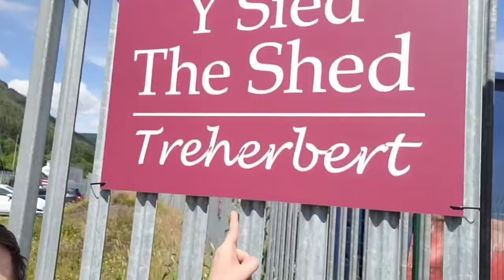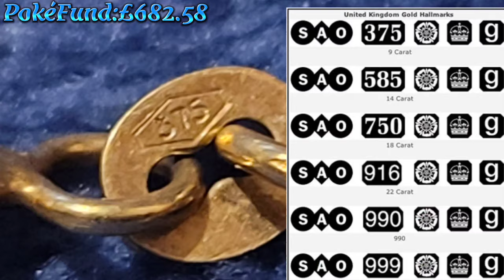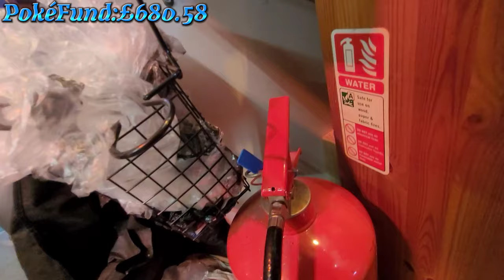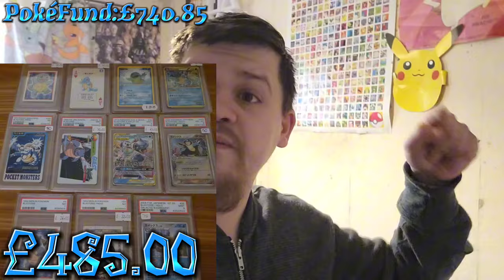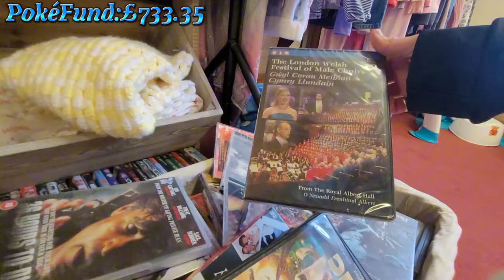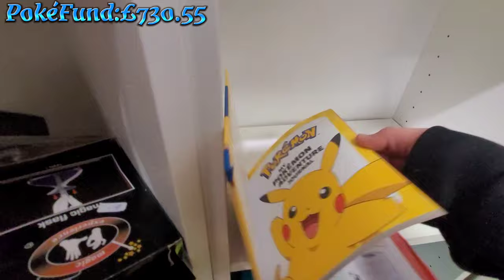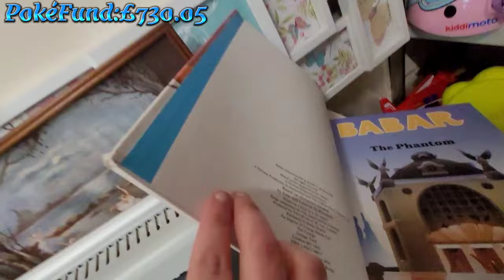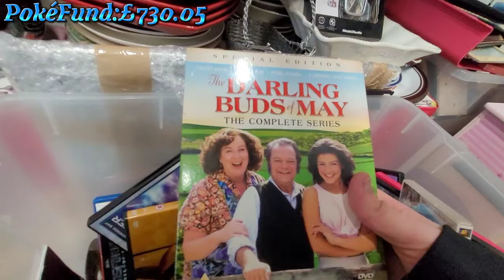Master Of Pieces vs Welsh Poképicker At The Reselling Boxing Fight (Who Will Win!!?)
Hello guys on this week's video me and Ian did our regular hunting spots around the valleys and we challenged ourselves at a reselling boxing game who can find/fight the most items worth more,

Let's see who wins? Will it be me or The Master Of Pieces?.

And guys please sure to show Ian the love and support on his channel I really enjoyed making this video and I hope you guys do as well have a lovely weekend 😊.

Please make sure to share with friends and family (Enjoy)